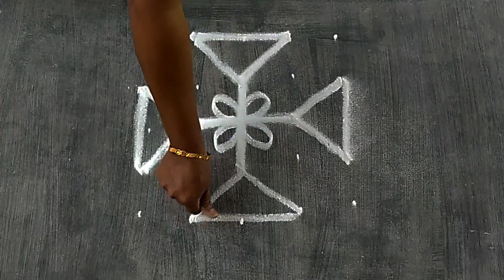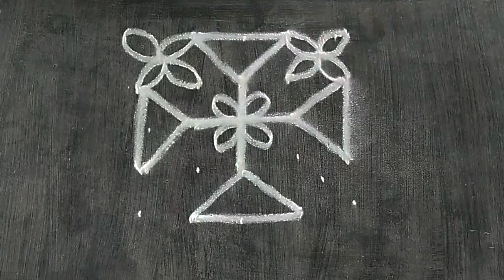Thaipoosa special kolam/Thaimatha kolam/5*5/slmple and easy design flower birds rangoli